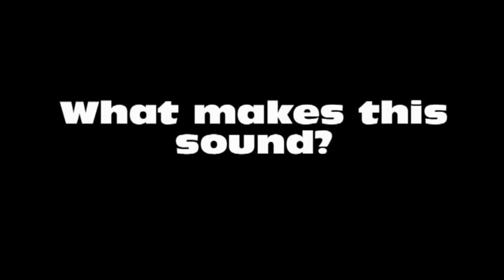GHIDORAH ATTACKS BANGOR: PLUNDERS ALL CANDY! Halloween 2012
As if Hurrican Sandy wasn't enough, King Ghidorah attacks Bangor, decimating the houses of all their candy! Aaagghh!!!
the rain let up halloween morning so we could spray paint outside, and it held off for a while during trick or treating.
jojo used a big back pack under ghidorah's gullet (to hold a lot of candy!)
charlie loved the orange guy costume from the moment he saw it: his power was striking poses, and taunting enemies.
jojo's friend again had an unbelievable costume: a toy crane!, but both he and jojo agreed that next year, they will finally make a costume that is lighter than they are.
Out trick or treating with her High School Friends, Molly went as a book by Tina Fey: BOSSY PANTS! Oooooh. Verrrrrry Scarrrrry!

diy king ghidorah: recycled carpet tubes, old backpacks for support: old painter's overalls, old mattress foam, old thin cardboard food boxes: and glue guns... lots of glue guns